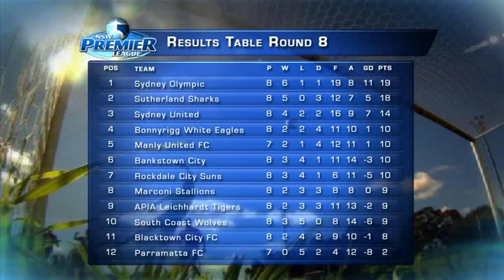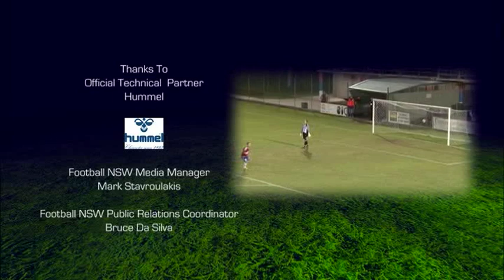NSW Premier League Round 8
Sydney Olympic consolidated top-spot on the League ladder with a very impressive 3-2 defeat of Sydney United away from home.

The Blues couldn't have asked for a better start at Sydney United Sports Centre as Emmanuel Giannaros opened the scoring for the Blues in only the 4' minute with a powerful 30-metre drive.